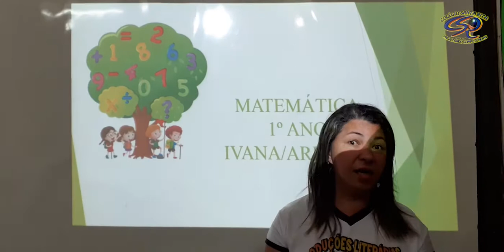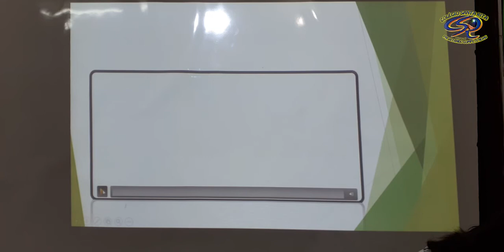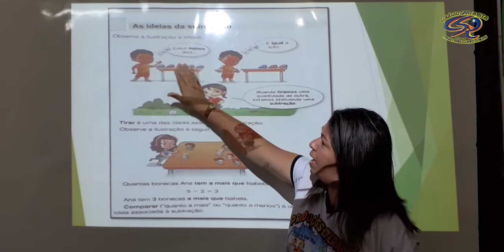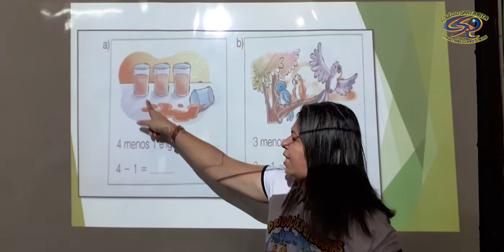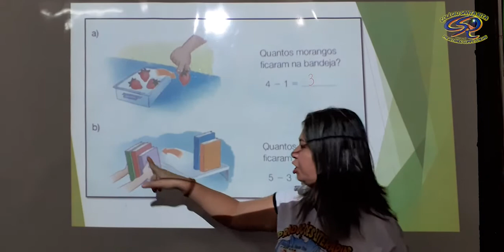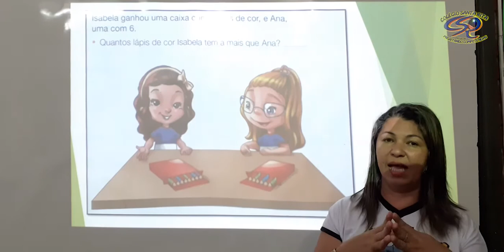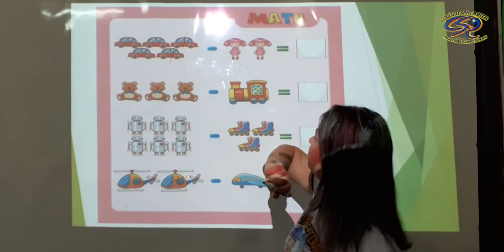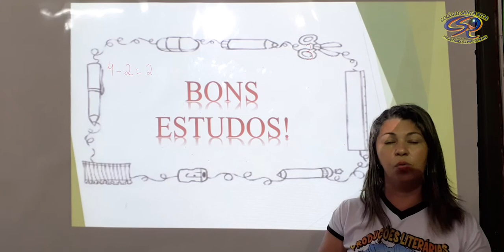1º ANO - 04-08 - MATEMÁTICA